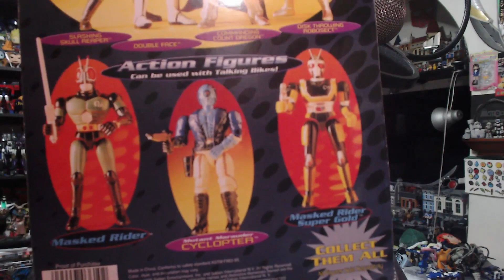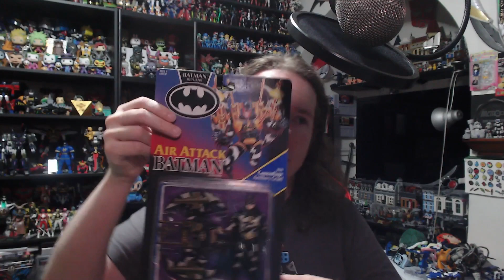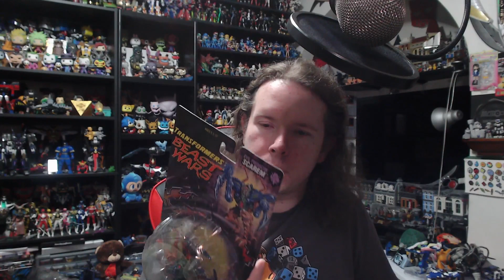Am I Becoming A MISB Collector?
-You can help keep the channel going!

More and more I find myself getting old toys and not opening them, and I'm starting to wonder if it's just the beginning.